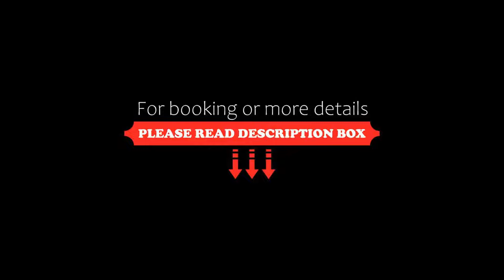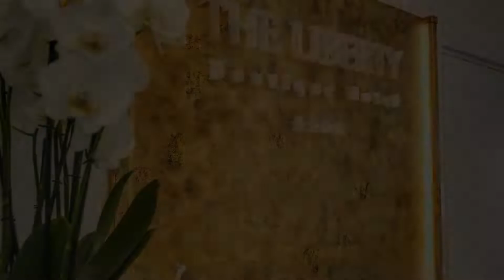The Liberty Boutique Hotel, Rome, Italy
About Property:
Offering free WiFi, the Liberty Boutique Hotel features accommodation in Rome. Around 700 m from Sapienza University of Rome, the property is also 900 m away from Santa Maria Maggiore.
The rooms come with a flat-screen TV with satellite channels, a coffee machine and free toiletries. Rooms include a private bathroom with a shower.
Guests at the hotel can enjoy a continental buffet breakfast.
Piazza Bologna is 2 km from The Liberty Boutique Ho...
Property Type: Hotel
Address: Via Palestro 64, Central Station, 00185 Rome, Italy
Searching For
1. The Liberty Boutique Hotel - Rome - Italy
2. The Liberty Boutique Hotel - Rome - Italy Address
3. The Liberty Boutique Hotel - Rome - Italy Rooms
4. The Liberty Boutique Hotel - Rome - Italy Amenities
5. The Liberty Boutique Hotel - Rome - Italy Offers and Deals
Audio Credit:
Track Title: Subway Dreams
Artist: Dan Henig